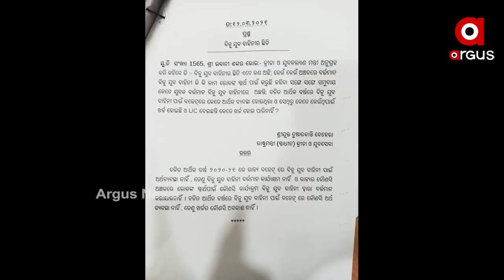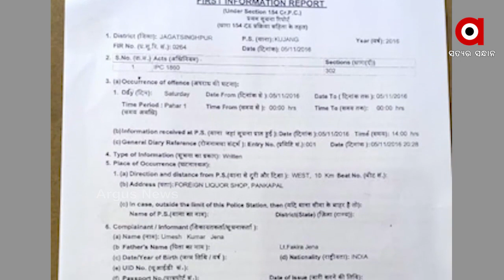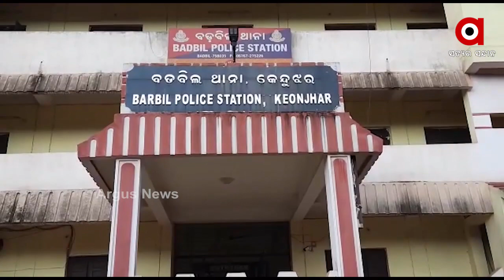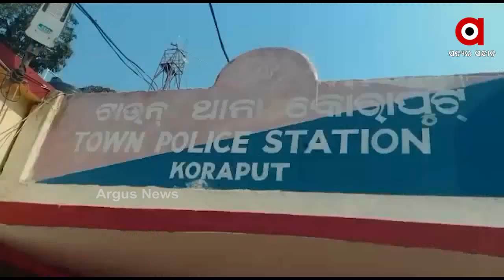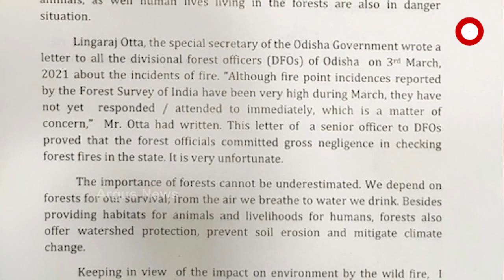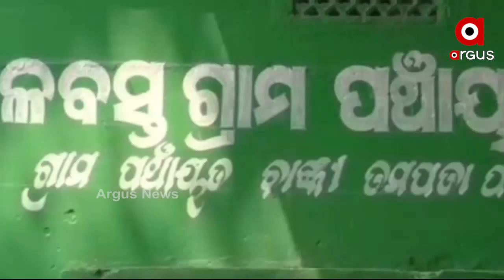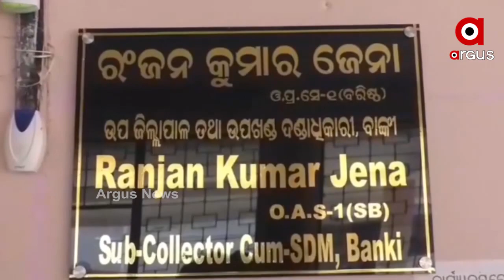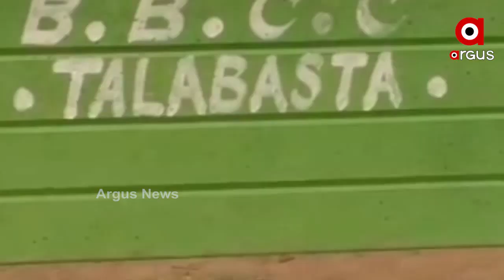Argus Update 2 pm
ନାମାଙ୍କନ ଭରିଲେ ଶୁଭେନ୍ଦୁ
ଜିତ ପାଇଁ ଦୃଢୋକ୍ତି
ବନ୍ଦ ହେଲା ବିଜୁ ଯୁବ ବାହିନୀ
109 ଦିନରେ ଆନ୍ଦୋଳନ